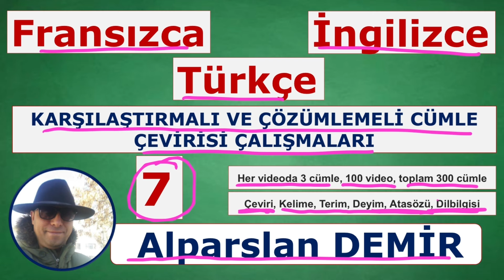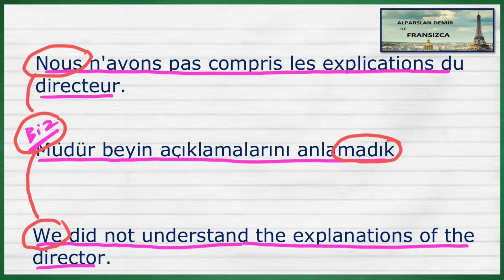7. Fransızca Türkçe İngilizce Karşılaştırmalı ve Çözümlemeli Cümle Çevirisi.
Bu seri 100 videodan oluşuyor. Her videoda 3 farklı cümlenin çözümlemesini ve çevirisini yapıyoruz. Toplam 300 cümle çevirisi yapıyoruz.
Hem Fransızca hem de İngilizce çalışıyoruz.
Kelime - Dilbilgisi - Zamanlar - Kalıplar - Yapılar - İfadeler - Atasözleri - Deyimler ve Tercüme Mantığı çalışmış oluyoruz. A1-A2-B1-B2-C1-C2 Cümleleri.
Dil öğrenmek için planlı ve düzenli çalışmanız gerektiğini unutmayın. Mutlaka yazarak çalışın.
Umarım bu seri herkese çok faydalı olur.